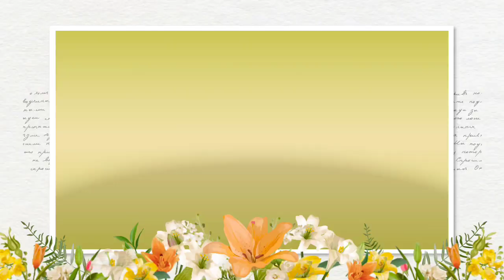ఈసారి రవ్వ కేసరి పక్క కొలతలతో ఇలా చేయండి నోట్లో వేసుకుంటే కరిగిపోతుంది|Rava kesari|kesari bathTelugu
To get latest videos from my Channel.